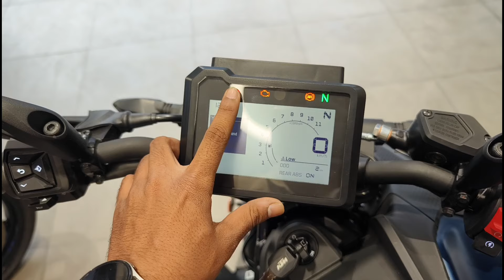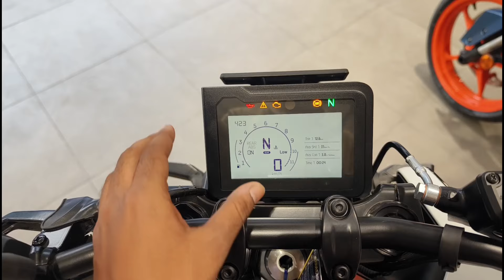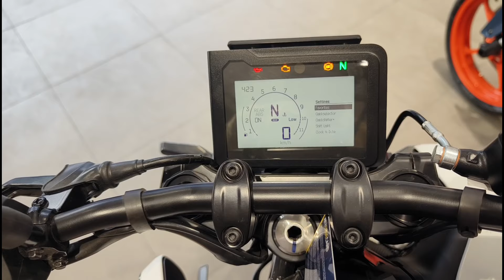2024 Duke 250 Vs Vitpilen 250 Full Comparison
2024 Duke 250 Vs Vitpilen 250 Comparison Both Same segment bike hasqvarna Vitpilen 250 batter then Duke 250